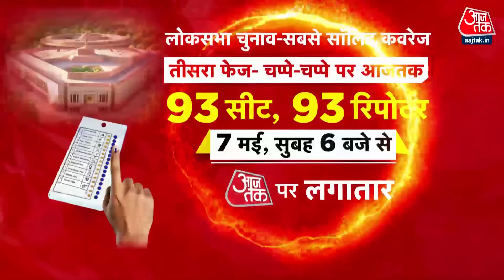Chirag Paswan Nomination: नामांकन से पहले Chirag Paswan ने की पूजा, Hajipur से लड़ रहे हैं चुनाव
Chirag Paswan: एलजेपी (रामविलास) के राष्ट्रीय अध्यक्ष और जमुई सांसद चिराग पासवान आज गुरुवार  को हाजीपुर सीट से नामांकन करेंगे. नामांकन से पहले उन्होंने पूजा-अर्चना की. इस मौके पर मीडिया से बात करते हुए ना सिर्फ उन्होंने अपने पिता रामविलास पासवान को याद किया बल्कि वो थोड़े भावुक भी हो गए.